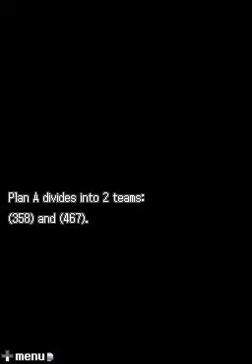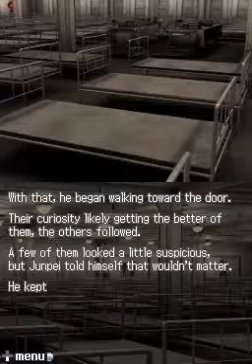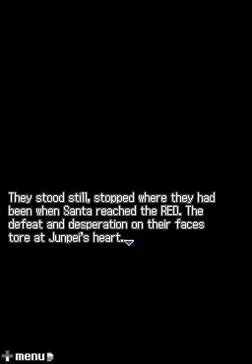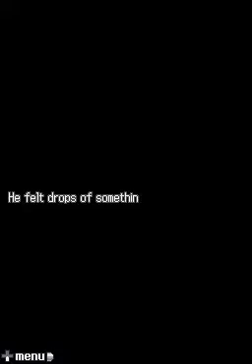999: Losowe scenki / Random scenes - 2/4 [SPOILER]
Tutaj jest druga część mojego przejścia, tym razem jest jeden, raczej gigantyczny spoiler. Nie mogłem go ominąć, bo zbyt uwielbiam opisy w 999. Mam jeszcze dwa takie [filmy, nie spoilery], które muszę pociąć na kawałki. I drzwi. Uwielbiam animacje drzwi.

There's the second part of my playthrough, this time there's one, rather gigantic spoiler. I couldn't avoid it, because I love descriptions in 999 too much. I've got two more of these [films, not spoilers], which I've got to cut to parts. And doors. I love door animations.